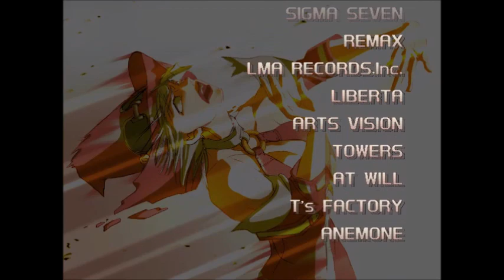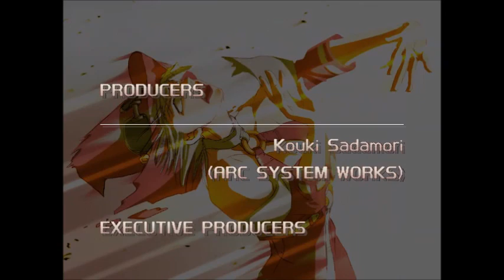Guilty Gear X2 Reload Part 9: Story I No 2/3